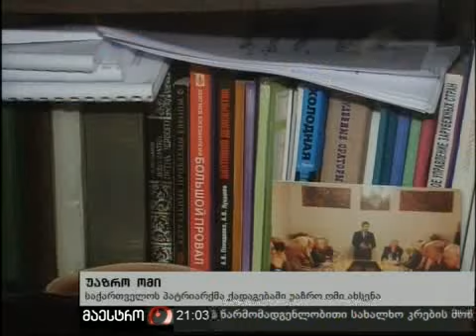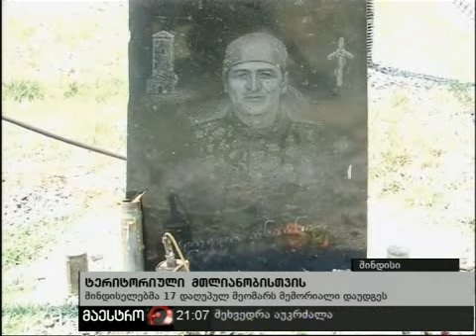09/08/10 ახალი ამბები (21:00) ნაწილი 1